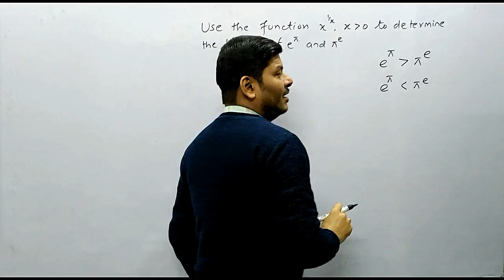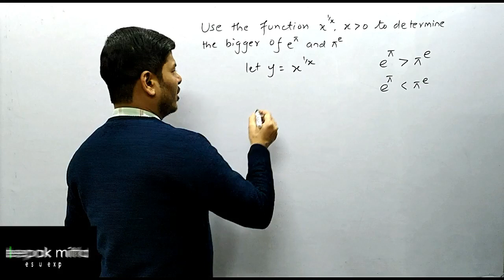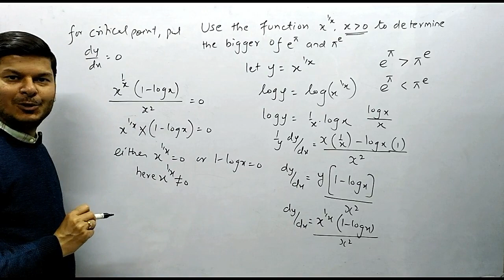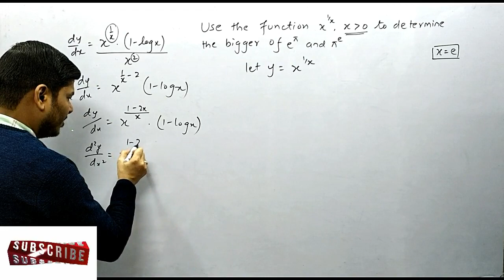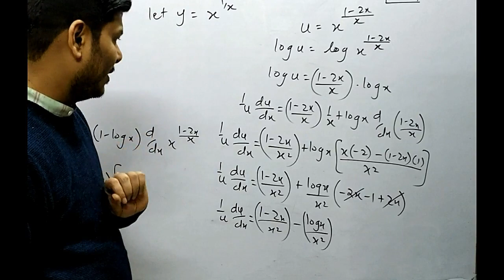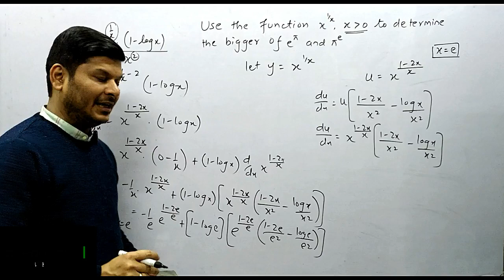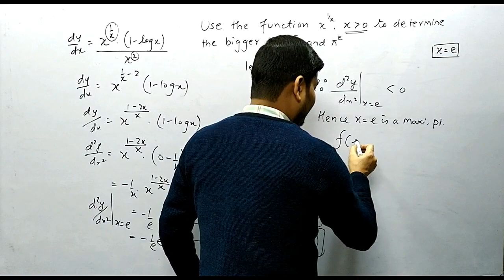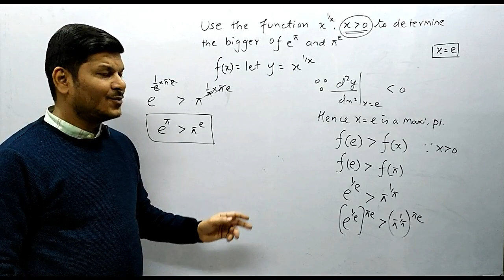Use function 𝒙^(𝟏/x) to determine the bigger of e^pi or pi^e I Class12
Use the function 𝒙^(𝟏/x) to determine the bigger of e^pi or pi^e I Class 12

1/sin10-root3/cos10
deepak mittal
anubhav jain
deepak mittal
trigonometry
trigonometricidentities
cbse
icse
mathsproblems
trigonometryclass10
toughquestions
trickyquestions
deepakmittal
ncert
deepakmittalmakesuexpert
maths
mathematics
class10
class11
class12
class9
eddiwoo
cbseclassvideos
nehaaggarwal
adda247